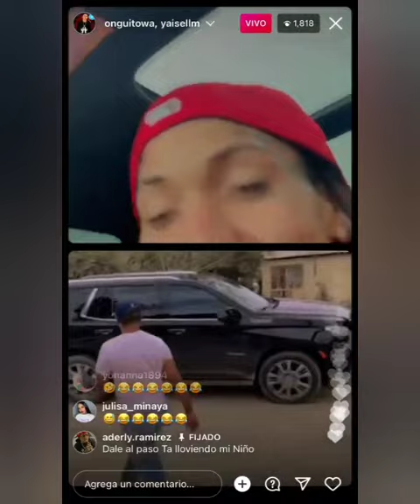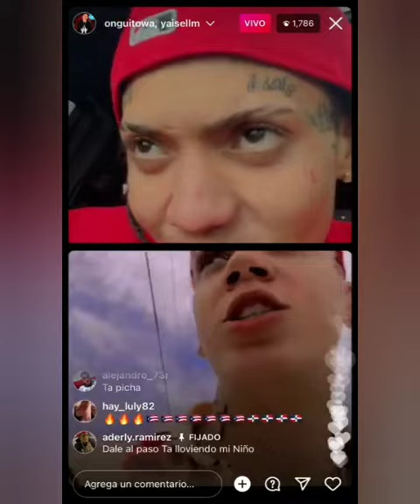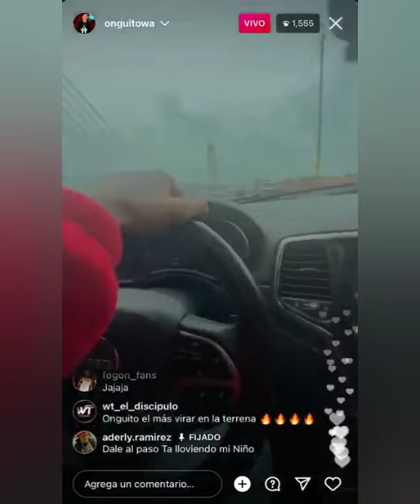ONGUITO WA - NO TENGO FUERZA [ VIDEO OFICIAL ]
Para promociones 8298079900